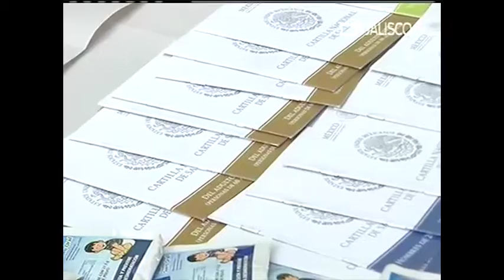Mueren 3 personas por Influenza en Jalisco